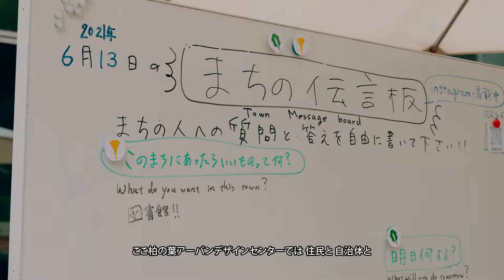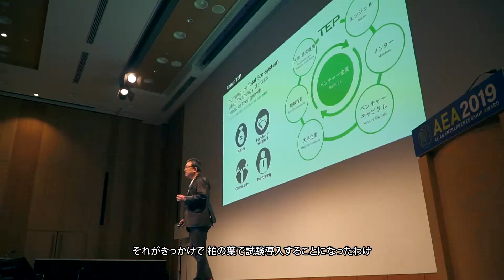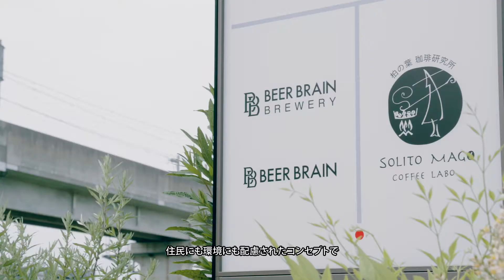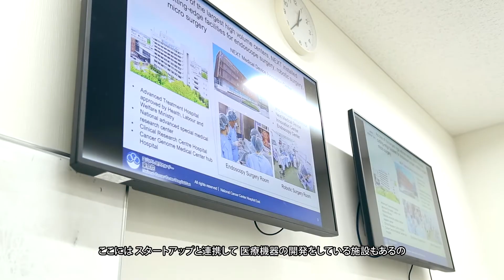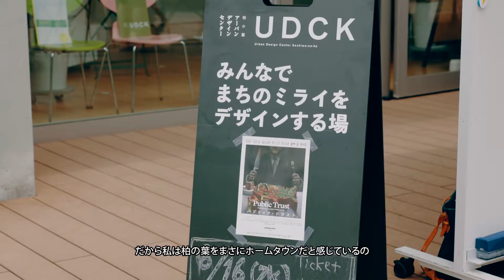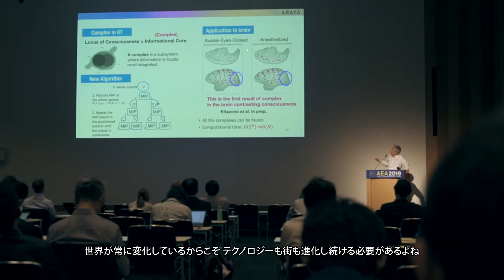【日本語字幕】KASHIWA-NO-HA SMART CITY